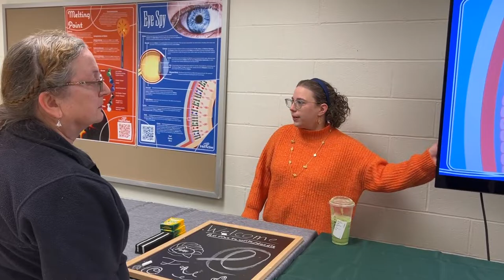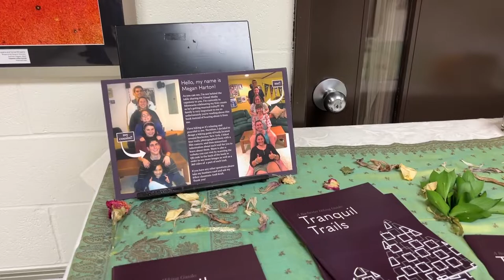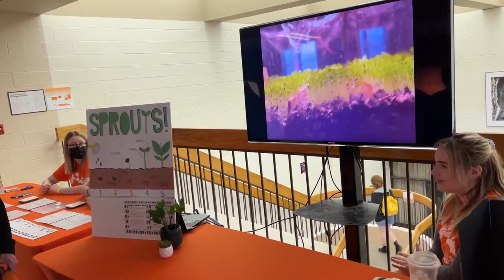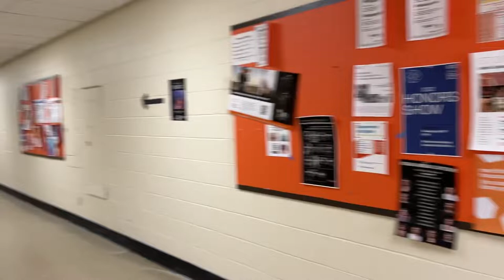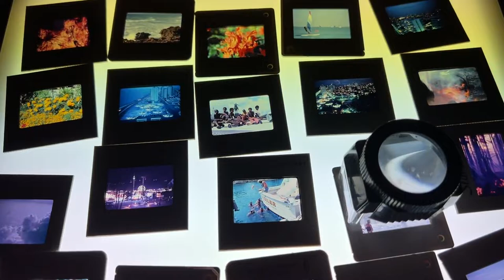RIT Photo at ImagineRIT 2022